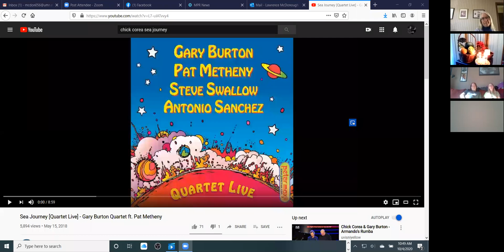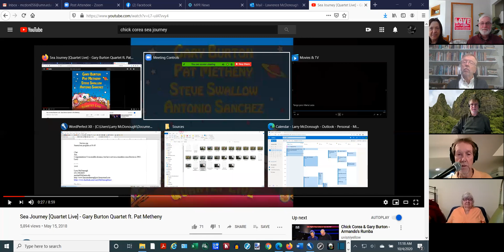Richard Terrill and Larry McDonough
"Sources"
Much as UUs credit a wide range of sources for their spirituality, creative artists “borrow” from those who have come before.  In today’s service, pianist Larry McDonough (composition, arranging) and saxophonist Richard Terrill (poetry) will describe and illustrate their process of borrowing material from other sources for use in their own creative work, and attempt to link that process with spiritual concerns.